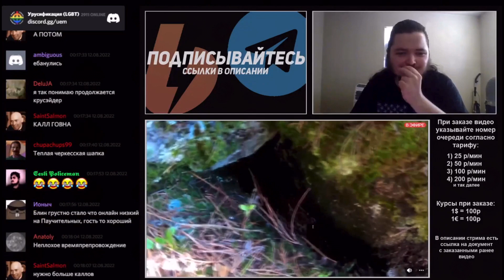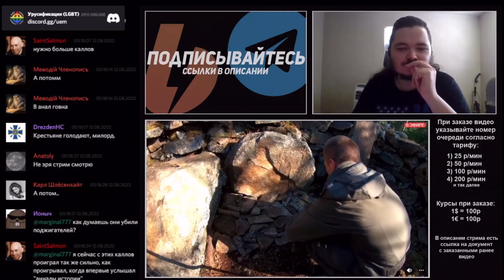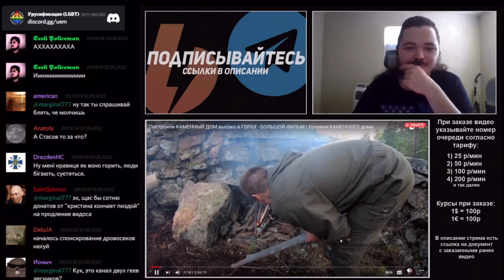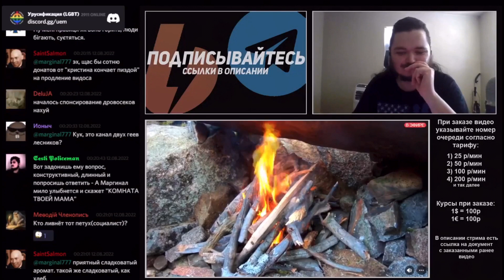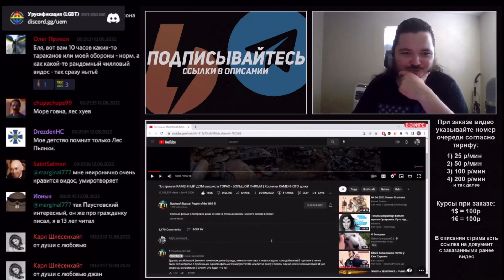Маргинал смотрит лес 3